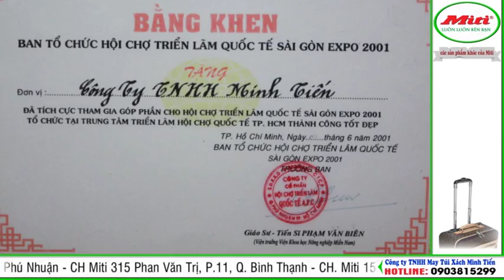CẶP BALÔ MITI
STUDIO DŨNG MẬP

Chuyên quay các thể loại :

Quảng cáo, Tự giới thiệu.

 Phóng sự - Tài liệu - Tư liệu.

Phim truyện - Tiểu phẩm.

Tin tức - Sự kiện - Ghi nhanh - Phỏng vấn.

Ca nhạc sân khấu - Video Clip - Gameshow.

 Hội nghị - Hội thảo - Họp báo - Họp mặt.

Tiệc sinh nhật - Cưới - Hỏi - Tất niên

86 BÌNH QƯỚI PHƯỜNG 27 QUẬN BÌNH THẠNH (Gần Cháo Vịt Thanh Đa)

69/24 ĐƯỜNG 47 PHƯỜNG HIỆP BÌNH CHÁNH QUẬN THỦ ĐỨC (Gần Chùa Ưu Đàm)

95 ĐƯỜNG 68 KHU BÌNH PHÚ 2 PHƯỜNG 10 QUẬN 6

ĐIỆN THOẠI LIÊN LẠC :

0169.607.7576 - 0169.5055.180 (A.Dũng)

SKYPE : LETRUNGDUNG99

RẤT HÂN HẠNH ĐƯỢC PHỤC VỤ QÚY KHÁCH